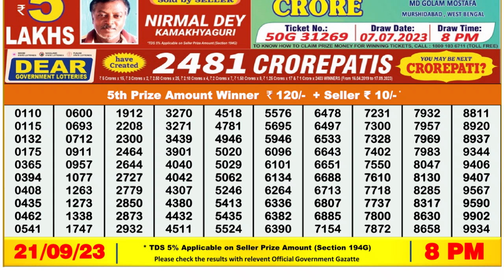Dear Lottery Sambad 8pm today 21.09.23 Nagaland State Lottery Result